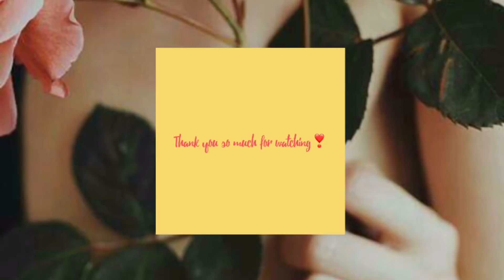MALAYA (Cover) by Kyline Alcantara